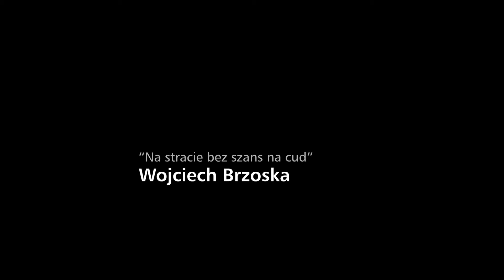Wojciech Brzoska, „Na starcie bez szans na cud”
Wojciech Brzoska odczytuje swój wiersz podczas spotkania literackiego w Stawisku.